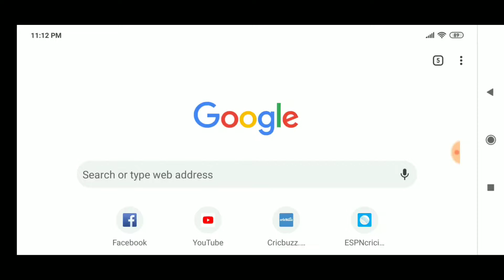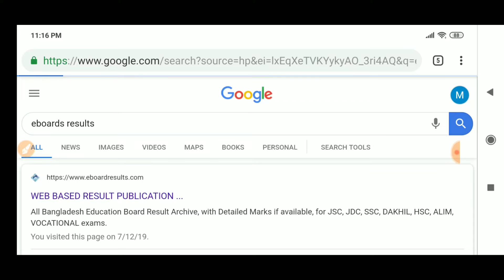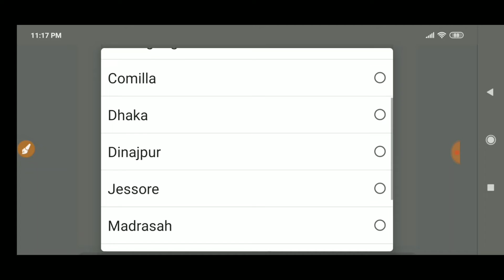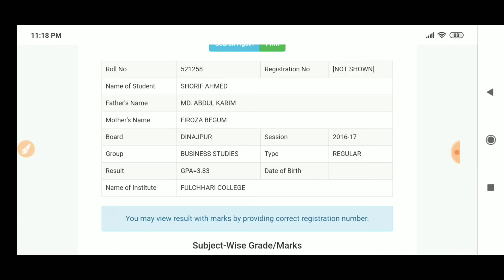HSC Result 2019💡সবার আগে দেখুন | Higher Secondary School Certificate Result In Bangladesh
আজকের ভিডিওতে মাধ্যমে শিখতে পারবেন যেভাবে HSC Result সবার আগে দেখবেন।

💥আপনি যদি আমার চ্যানেলের নতুন দর্শক হয়ে থাকেন...

📲Always Stay With Me On Social Media🌐

🚥Admin & Content Creator📚
🔎SHORIF AHMED🖌